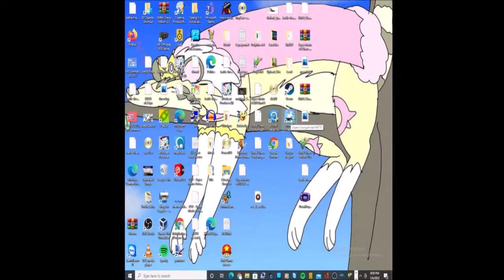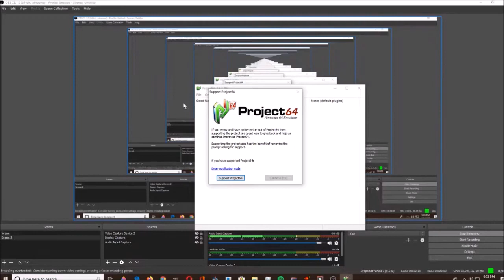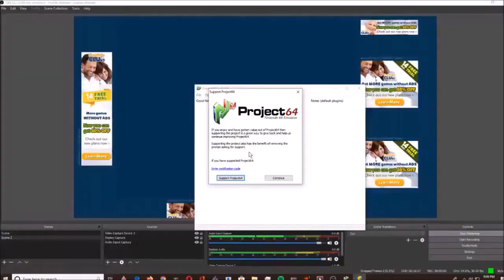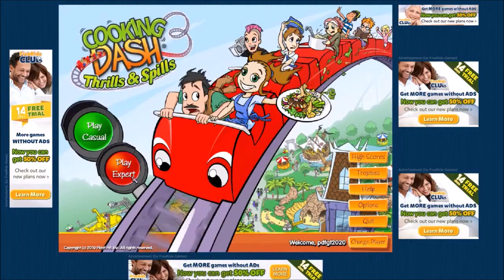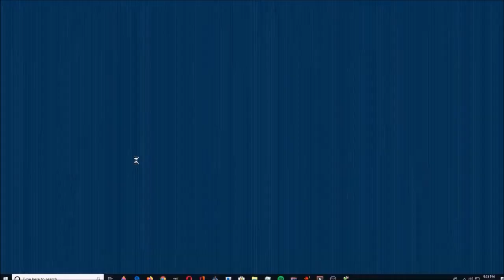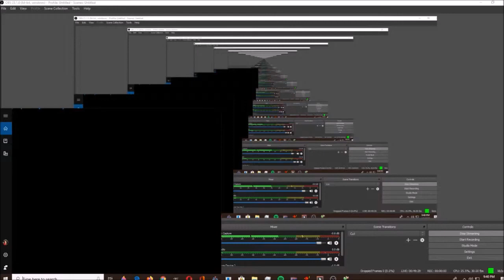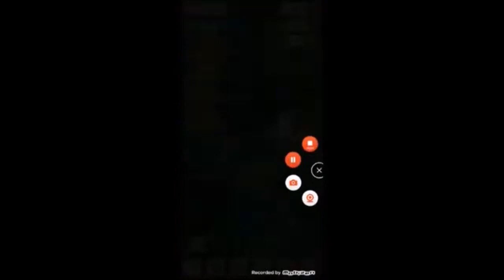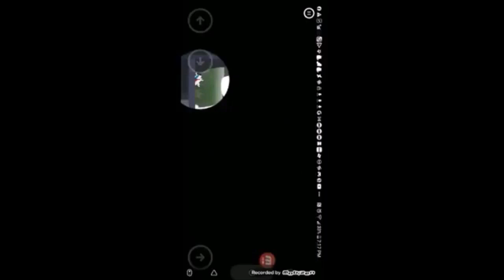October 29, 2023